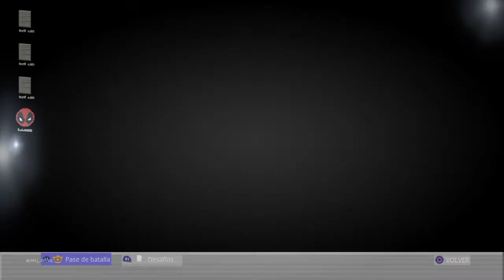Encuentra las pistolas de deadpool